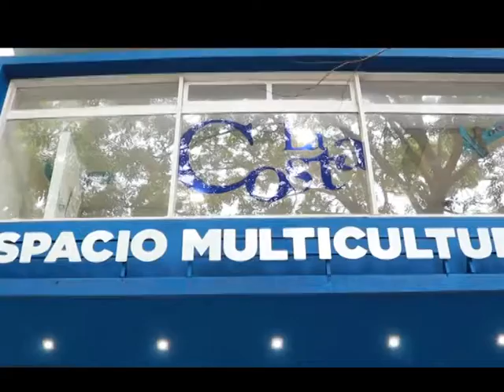EL EXITO DE LA COMEDIA MUSICAL COCO